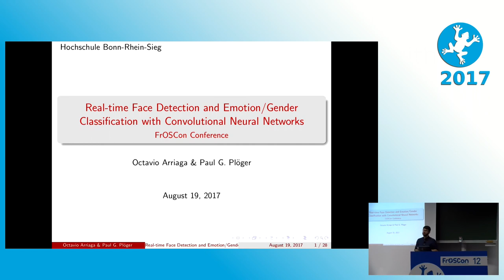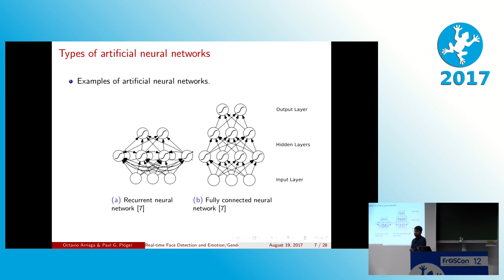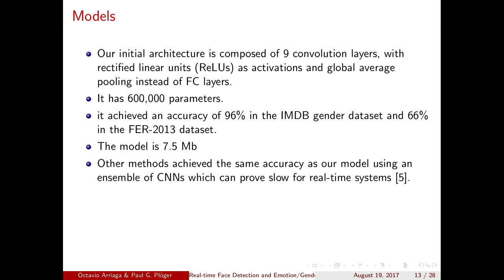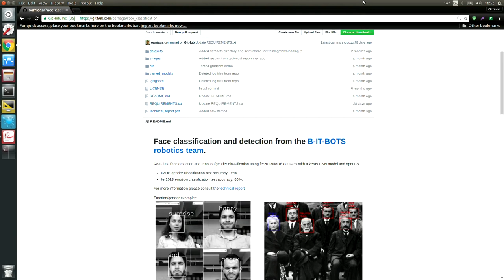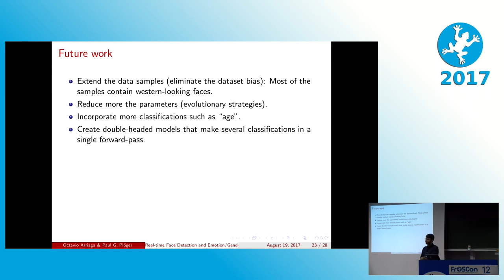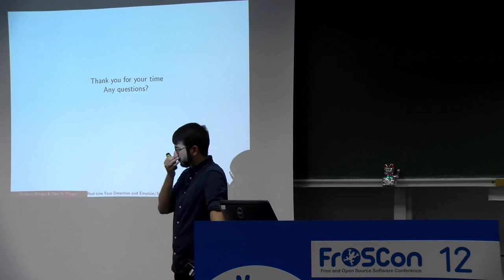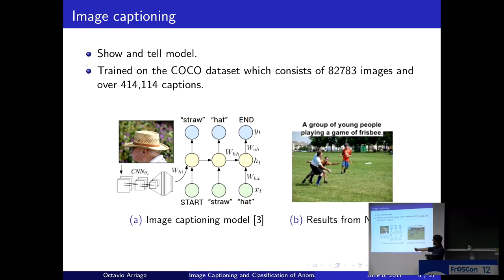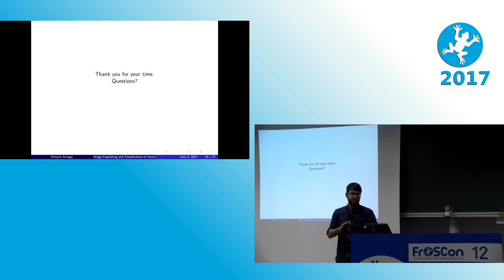2017 Real-time Face Detection and Emotion/Gender classification with Convolutional Neural Networks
In this work we present a real-time system for face detection and emotion/gender classification using Convolutional Neural Networks and Haar-like features.

Octavio Arriaga